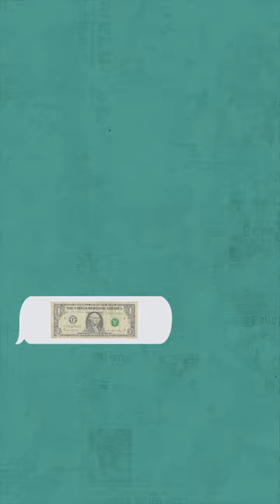The Double-Spend Problem that Bitcoin solves.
This is a problem that many have tried to solve for decades.

If I give you a 1$ banknote, as long as it is a genuine banknote, you are the holder of that 1$ banknote.

But what if I want to send it to you digitally?

If I take a picture of that 1$ banknote and send to you via WhatsApp, then nothing stops me from sending that same picture to others.

That is the double spend problem.

We have solved that problem in traditional finance using intermediaries that debit and credit your account.

Bitcoin solves this problem by using "blockchain" technology.

And that is a big deal as it allows us for the first time to send value from one person to another without any intermediaries!

Tune in as we dig deeper into this important blockchain concept.

P.S. I talk about all things related to the Future of Finance.